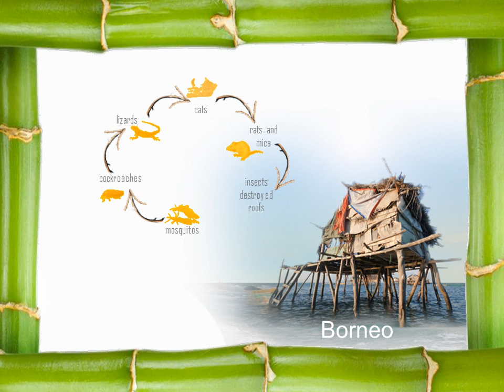Systems thinking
This video forms part of an online course developed by the Australian Research Institute for Environment and Sustainability at Macquarie University, Sydney.